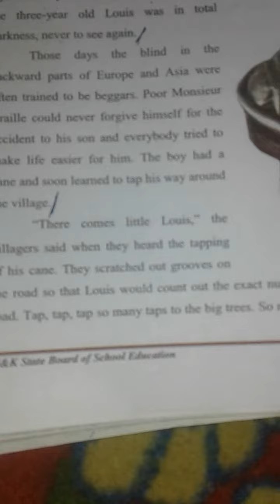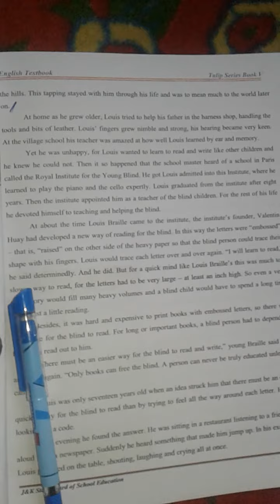class 5th English The Man who empowered the blind page 48